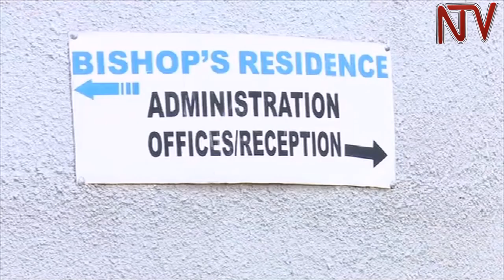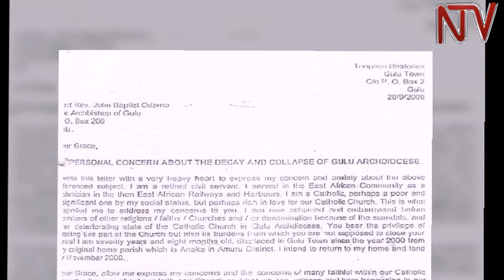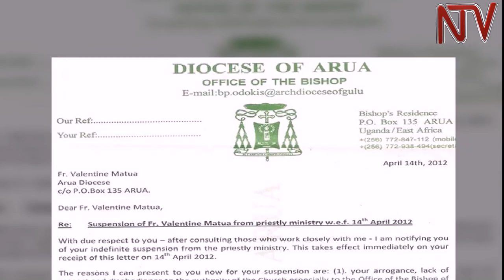Ssaabasumba Odama: Obutakaanya bwa bakrisitu e Arua busana bugonjoolwe mu mirembe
Sentebe w’olukiiko lw’abasumba b’eklezia Katolika Ssaabasumba  John Baptist Odama agamba nti  obutakaanya bwa bakrisitu mu kitundu kye Arua  busana bugonjoolwe mu mirembe .

John Baptist Odama  nga yatwara essaza lye Gulu ategezeza nti obukambwe abakrisitu bwebakozeseza ku luttiko ya Ediofe kyabadde kikolwa ekyaswazizza ekeleziya